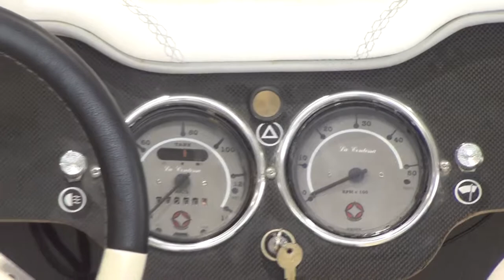Mercedes-Benz SSK Gazelle (1929) Exterior and Interior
Mercedes-Benz SSK ( Super Sport Kurz / Super Sport Short) Gazelle La Contessa retro car seen from outside and inside. Designed for Mercedes-Benz by Ferdinand Porsche.

The car was presented at 4th DDOR BG CAR SHOW | MOTOPASSION - Belgrade Motor Show 2014.